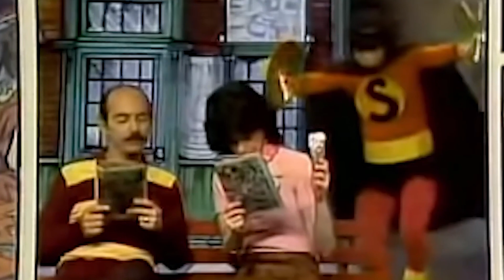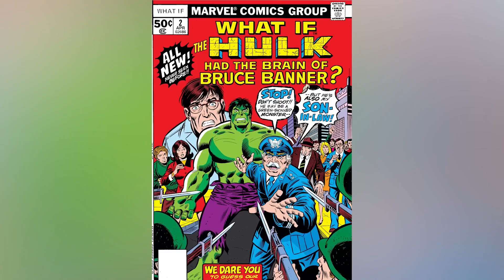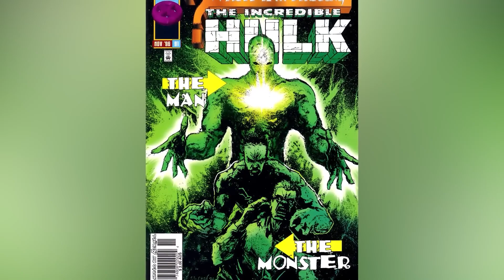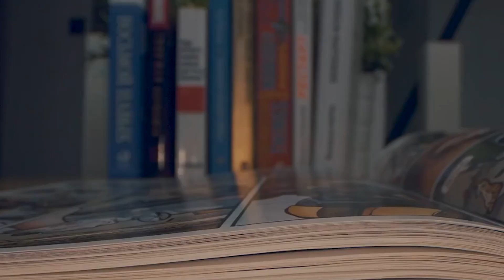Weird Superhero Variants You've Never Seen Before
In this video, we're going to take a look at some of the weirdest super hero variants you've never seen before! From the X-Men to the Fantastic Four, we'll take a look at some of the strangest and most unique super hero variants out there! If you're a fan of comic books or comics in general, then you'll love this video! We'll take a look at some of the most bizarre and unique comic variants out there, from the X-Men to the Fantastic Four. From obscure comic books to top 10 nerd elite lists, this video is sure to fascinate and entertain you! Today on Top 10 Nerd Elite, these are the Weird Superhero Variants You've Never Seen Before.